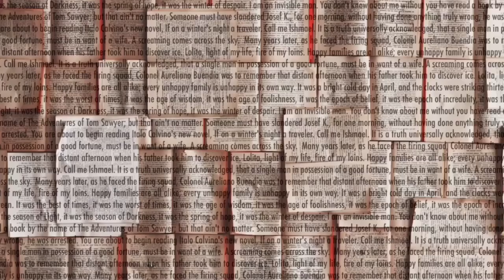Mel Kennard — "Attila the Hen"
Mel Kennard reading "Attila the Hen" from the Literary Taxidermy Writing Competition anthology 124 BELOVED

Learn more about literary taxidermy, as well as future contests, by visiting The Literary Taxidermy Writing Competition (literarytaxidermy.com).